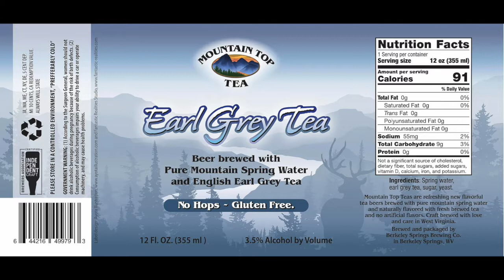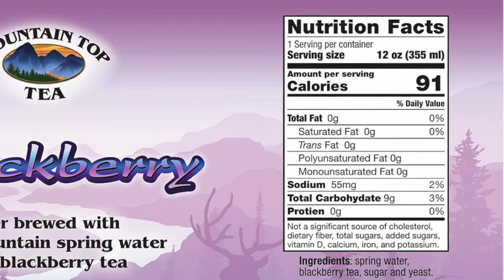Tea beers, kombucha join IPAs at Berkeley Springs Brewing Co.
The innovative Berkeley Springs Brewing Company has taken a somewhat unique path to brewing success. Owners Karl and Denise Wagenbrenner tell their story of brewing real tea beers and seltzers along side IPAs, Kolsch, and brown ales.